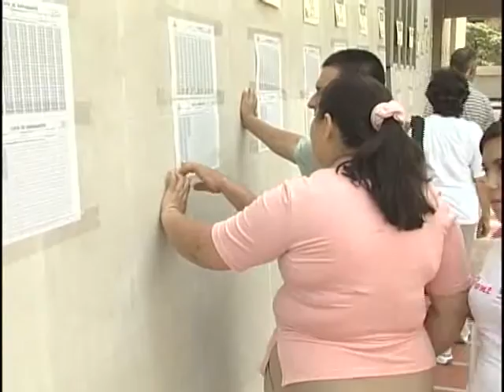Nota Con Todo Respeto Por la Educación Electoral CNC Cali 1